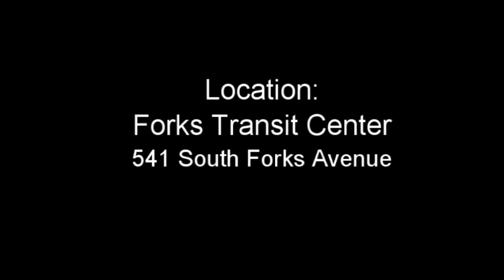Gold Star Memorial - Forks, Washington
This is a proposed memorial in Forks, Washington.  As of 2019, a joint project between the Veterans of Foreign Wars and several local interests intends to place this site at the Forks Transit Center.  for more info.